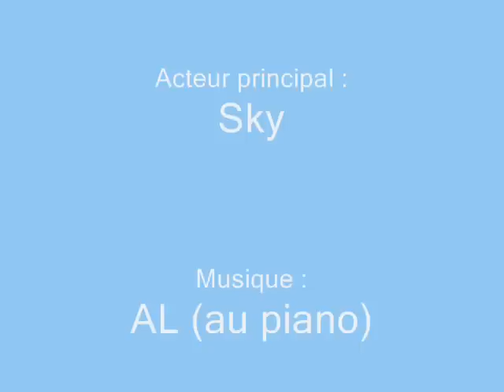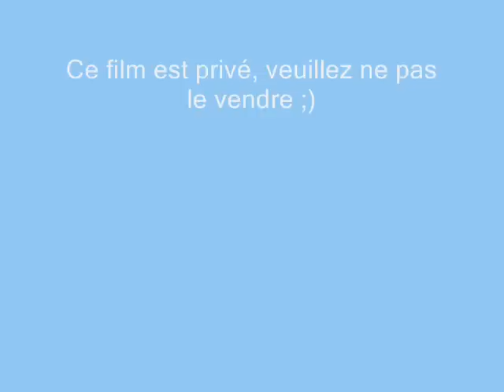Quelle chienne de vie...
Amusement bete avec mon chien :)